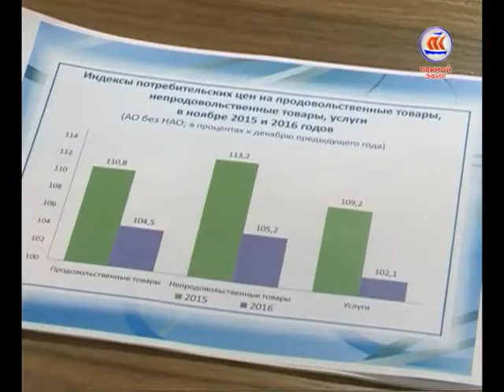18 12 16 ИНДЕКС ОЛИВЬЕ И ПРОГНОЗЫ ПО ЦЕНАМ